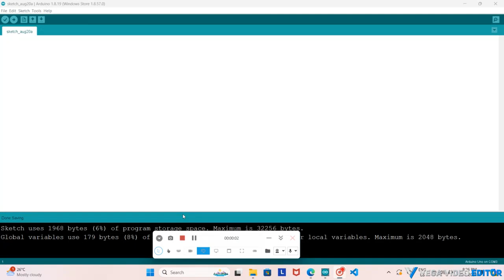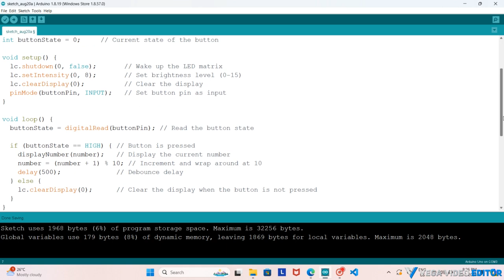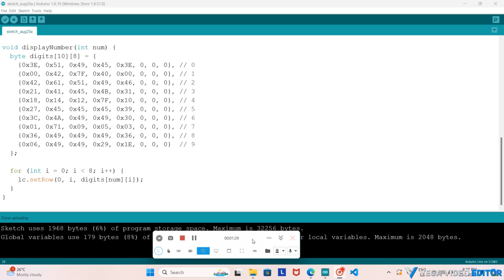Arduino Project 67: 'Using Button to Increase Numbers From 0 to 9' Created by Trishanth Kumar